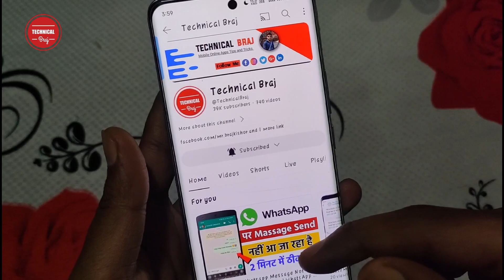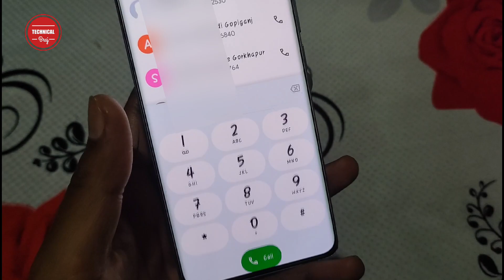Transcorp Bank Balance Check Number | Transcorp Card Balance Enquiry Missed Call Number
Transcorp Bank Balance Check Number | Transcrop Card Balance Enquiry Missed Call Number | Technical Braj

Hello Dosto Namaskar Apko apne Technical Braj YouTube Channel par apka Swagat hai, Dosto mai Hu Braj Kishor Prajapati, Dosto agar aap Bhi Transcorp Bank Use karte hai, aur aap Ghar Baithe Balance Enquiry Karna chahte h to yah Video jarur Dekhiye, mai Is Video me Transcorp Card Missed Call Balance Check Toll Free Number Bataya hu, Jispe Register Mobile Number se Missed call kar kE Account Balance Check kar skte hai.

1) How To Check Transcorp Bank Account Balance.
2) Transcorp Card Balance Enquiry Toll Free Number.
3) Transcorp Card Balance Check Number.
4) How To Check Account Balance in Transcorp.
5) Transcorp Card Balance Enquiry Missed Call Number.
6) Transcorp Card ka account Balance Kaise Check kare.
7) Transcorp Card Balance Missed Call Balance Enquiry Fecility.
8) Transcorp Card Balance Checking.
9) Transcorp Checking Account
10) Transcorp Card.